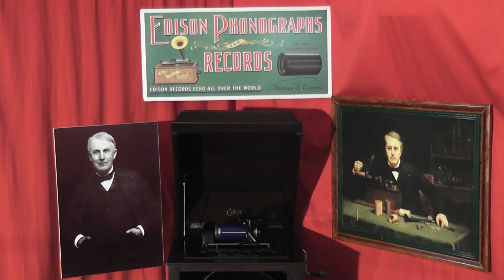Edison blue amberol cylinder 1633 - Rock of Ages by Edison Mixed Quartet